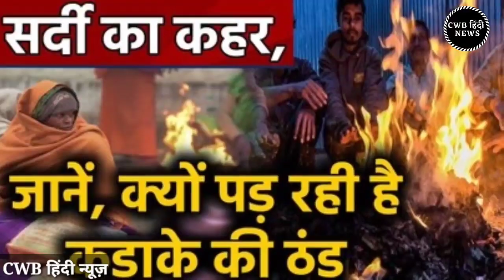Haryana Hindi News | Today breaking News | Haryana News 17 December| Nonstop Haryana News | cwb news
धन्यवाद् |

Haryana_Hindi_News || 17_दिसम्बर_2020 || 17_Haryana News || cwb_news 17_december_2020 || Today cwb Hindi News , today 17 december breaking news, 17 december cwb news, आज की ताजा खबर

आज के मुख्य समाचार | Haryana News 17 December|today breaking news|cwb india News | Haryana News | today cwb news | nonstop haryana

                        धन्यवाद् |

Today breaking News | Haryana News 17 December मुख्य समाचार | हरियाणा खबरे | Haryana CWB Khabar, आज के मुख्य समाचार, खबर हरियाणा की , हरियाणा सरकार ने अभी अभी लिया बड़ा फैसला